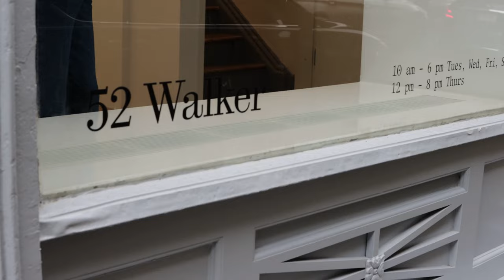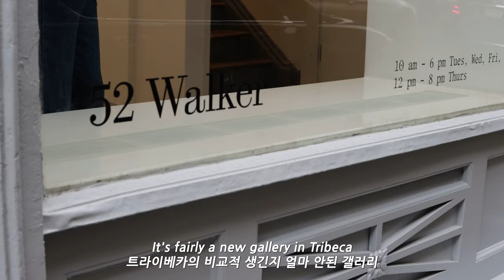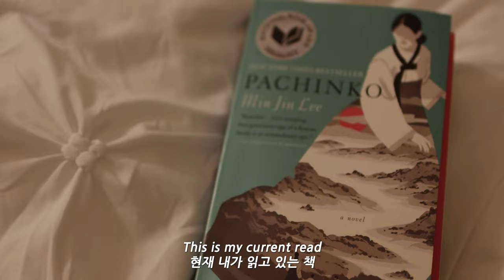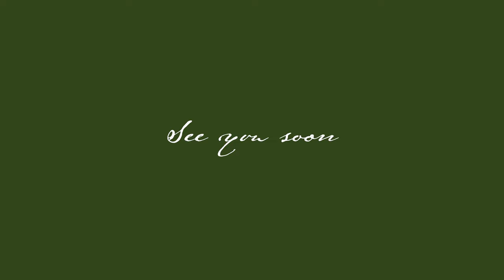vlog. New York | Tribeca gallery - 52 Walker, DASH Waffle Maker🧇 Book "Pachinko" 📖Cauliflower Rice🍚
*4K (2160p) available now!
Hello all, it's finally Spring here but still a bit cold somedays. I recently visited fairly a new gallery, 52 Walker in Tribeca, a new space of David Zwirner gallery, where a conceptual and research-based art will be exhibited differently from a conventional commercial gallery. If you're around, check it out.
I keep on a mission of eating healthy, so I attempted to make Kimchi Cauliflower Fried Rice. (Kimchi Fried Rice without rice) . It's delicious and low-calories. Please try!

In the video. I also made Gluten Free Waffles with DASH mini waffle maker.
The full ingredient list is below;

INGREDIENTS
* 3 tbsp Almond Flour
* 1/2 tsp Baking Powder
* Pinch of Salt
* 1 tbsp Melted Butter
* 1 Egg
* 1/2 tsp Vanilla Extract

Filmed, edited, designed, and written by DS LEE

Thanks again,
xx
DS